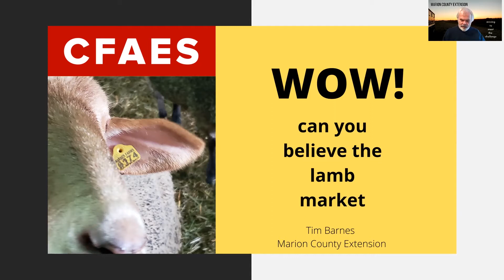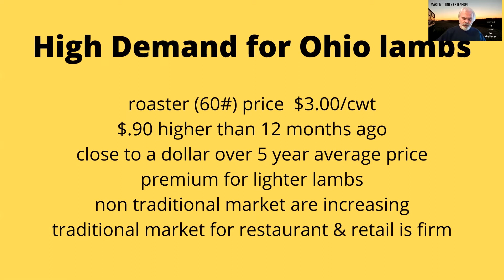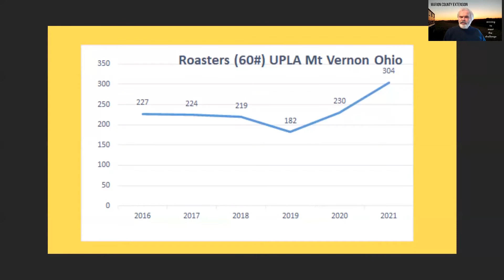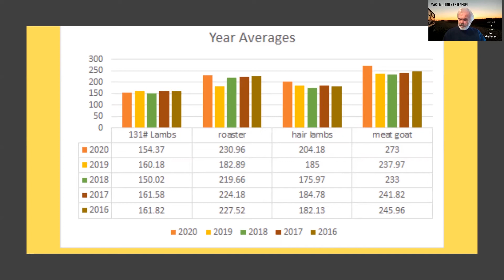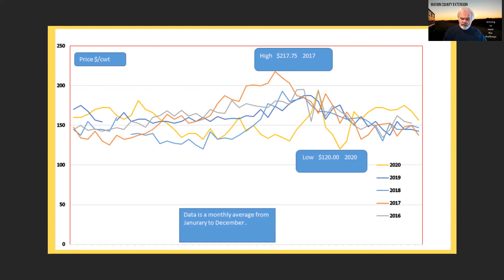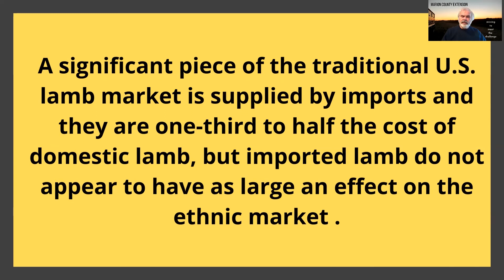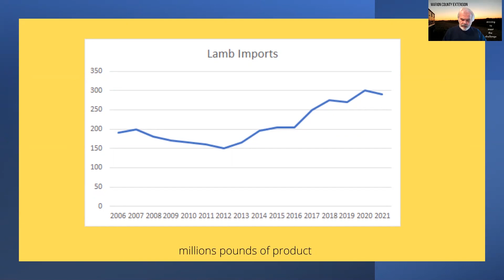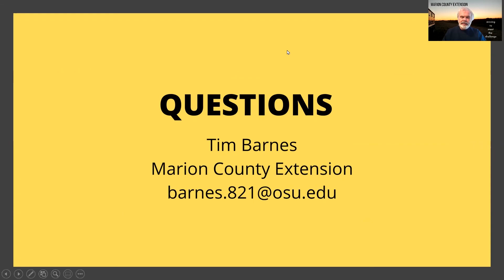Lamb Market Update Spring 2021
Lamb & Goat price outlook for 2021